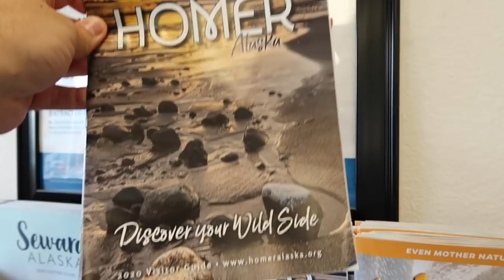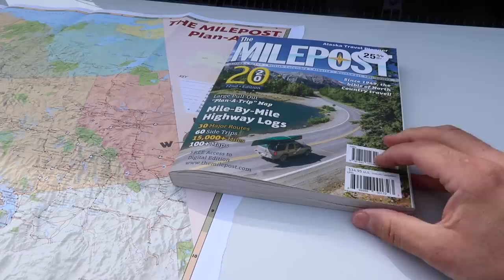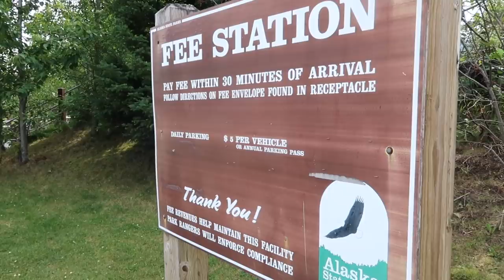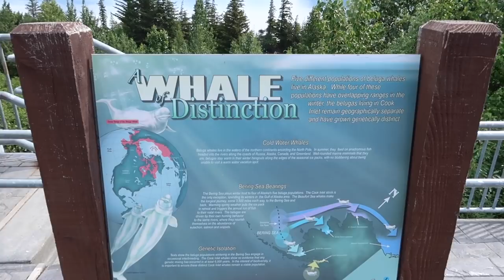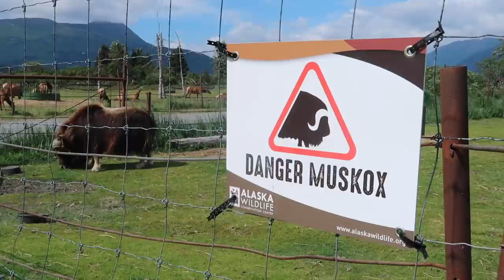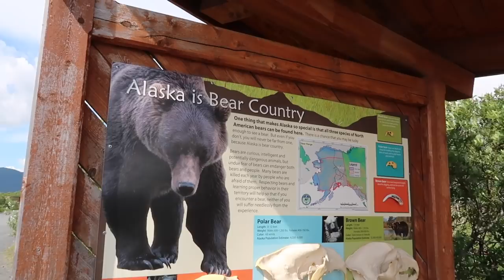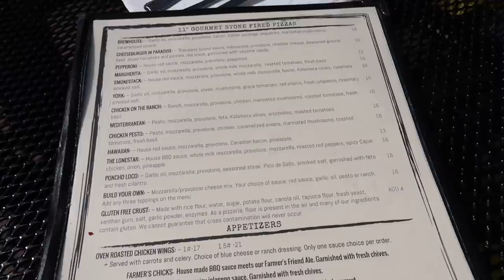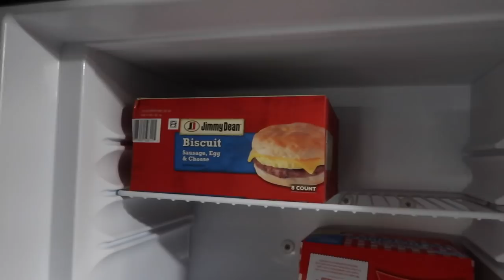Exploring Alaska :: RV Trip from Anchorage to Homer :: Day 1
In today's video we pick up our RV rental from Cruise America in Anchorage and begin the journey south to the amazing seaside town of Homer. Along the way we stop at the Alaska Wildlife Conservation center to see some amazing Alaskan animals, we eat dinner at the St. Elias Brewing Company in Soldotna, and then arrive to an amazing ocean front RV site at the Heritage RV Park on the Homer Spit.

We're excited for a few relaxing days in one of the most spectacular places in Alaska, and we're excited to have you follow along on this entire travel series here in the Last Frontier!

Learn more about Cruise America and book your own adventure

Things In This Video:
The Milepost

Our Gear:
Canon G7X Mark II
Ring Light